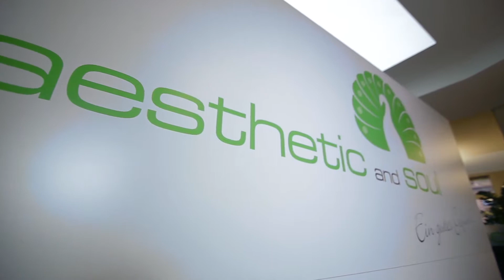aesthetic and soul - espresso film